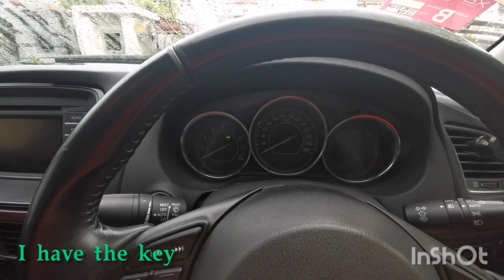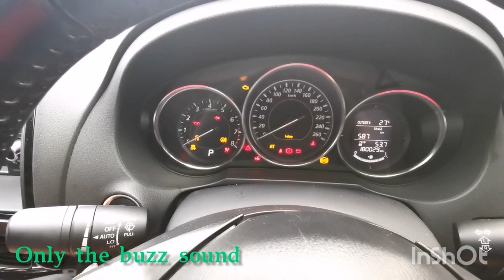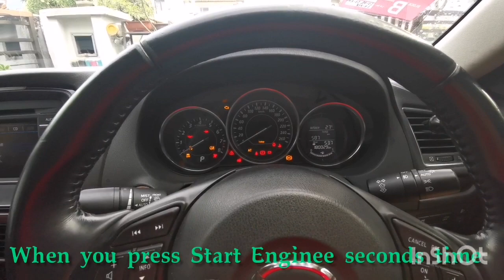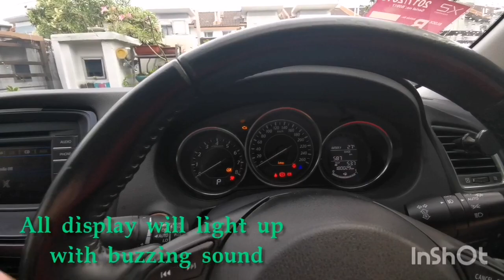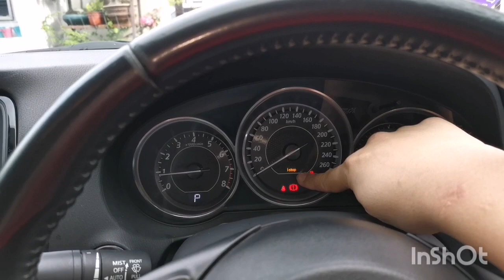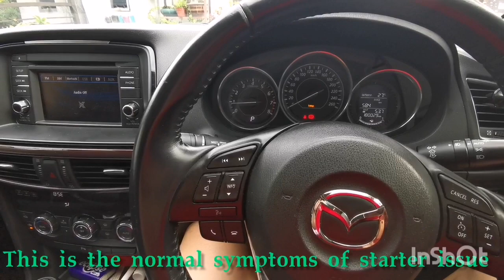How to Jumpstart Mazda 6 due to Starter Issue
This is a very useful video if you are driving a Mazda 6 2012 model. In case of emergency stop due to Starter Issue, no friend around to help you, you are alone, stop middle of the road, etc.

Just need 1 jumpstart cable.

Starter Issue Symptoms:
1. I-Stop orange light blinking, similar to weak battery.
2. Sometimes fail to start up but it auto
 recover after a while.
3. Battery voltage still strong.

Mazda 6 2.0L SDN 6EAT SKY
Starter Model: JPE0918400 (Malaysia)

Mazda 6 Starter Issue
Mazda 6 Unable to Start
Mazda 6 Fail to Start
Mazda 6 No Cranking Sound